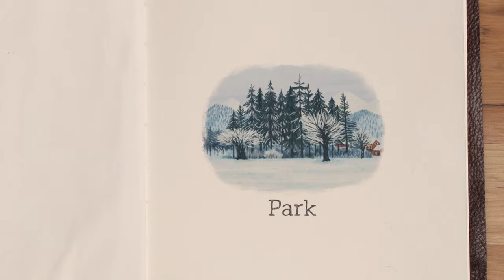Shrinking Friend ☃️ Gumboot Kids l Be Inspired To Play Outside And Love Nature. Learn & Explore.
5/5 Positive Messaging ✔️ 5/5 Educational ✔️

MUSIC 🎶🎤🥁🎻🎵🎺🎹